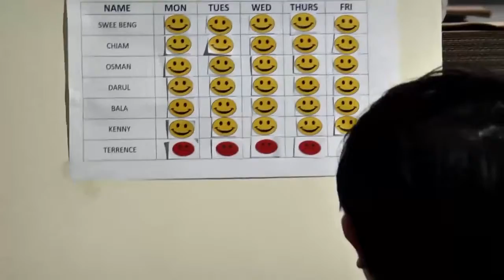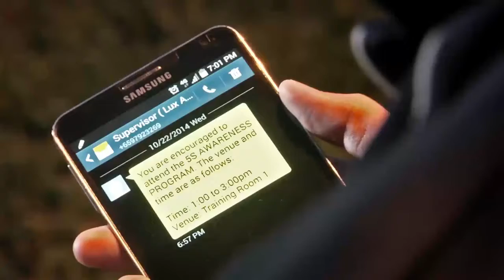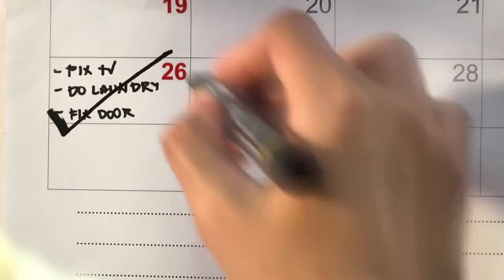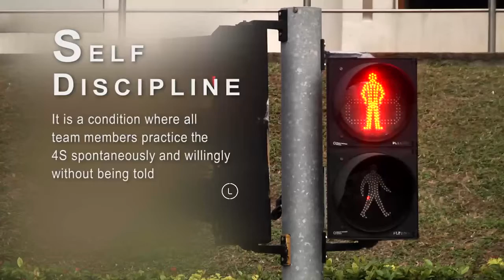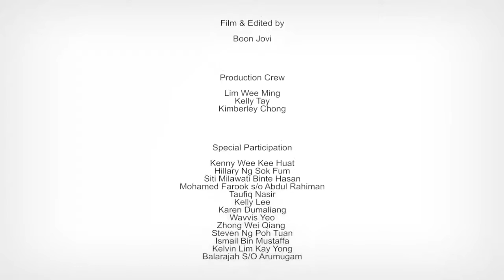Corporate Video Shoot Kelvin Tan